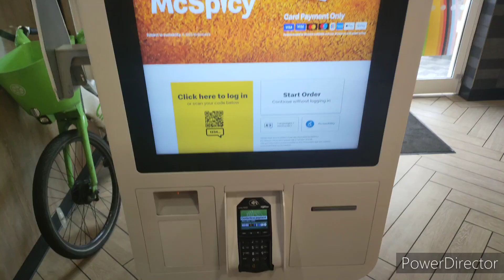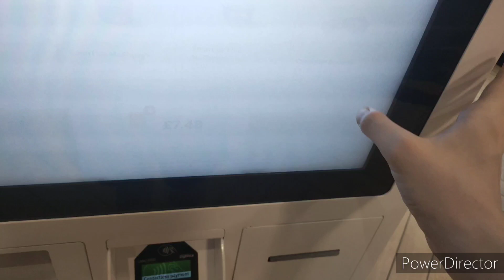Acrelec Self Ordering Kiosk @ McDonald's Iron Bridge - Southall - Greater London